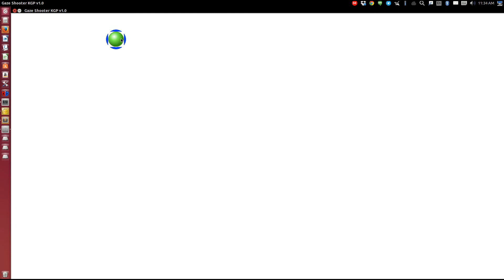GazeShooter v1.0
This video shows a shooting game played with the web cam based gaze tracker. The gaze position on the screen is computed using computer vision based methods using an ordinary web cam. The gaze position obtained is used in the shooting game. The game is developed using pygame library. After an initial calibration stage the user can play the game simply by gazing at the bird.